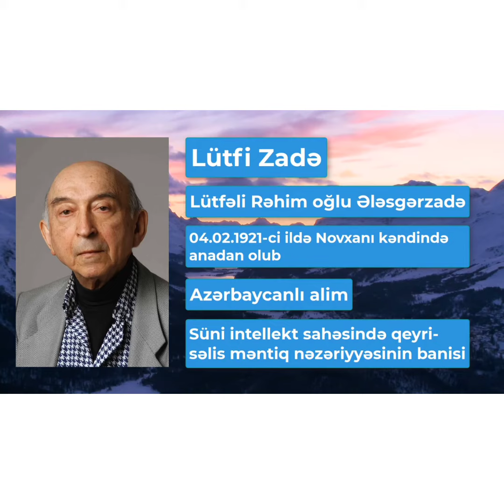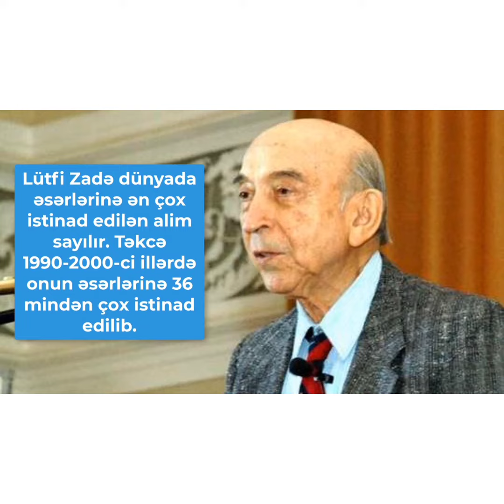9 b sinif şagirdi Ağayev Paşanın Lütfi Zadə haqqında hazırladığı videoçarx